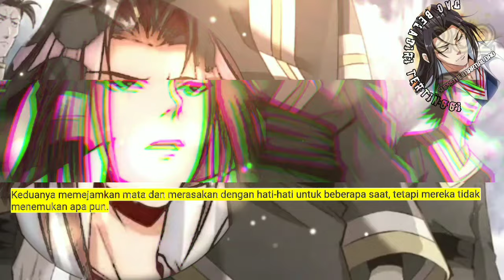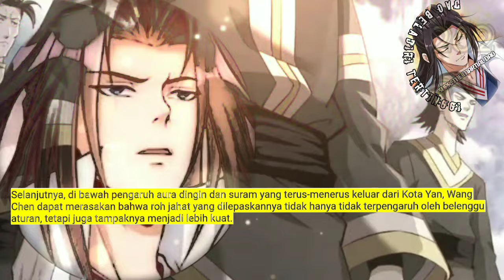Dao Beladiri Tertinggi season 282